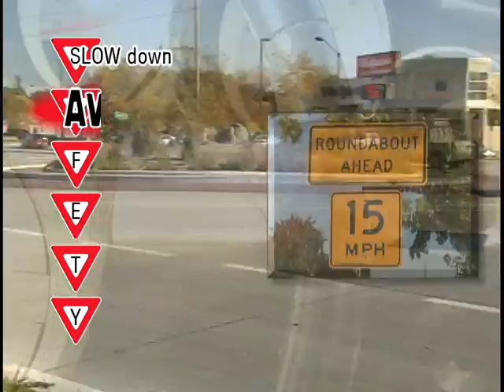How To Drive A Roundabout_Rohloff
Public Safety Announcement: Oshkosh City Manager Mark Rohloff explains how to properly, and safely, drive a roundabout.